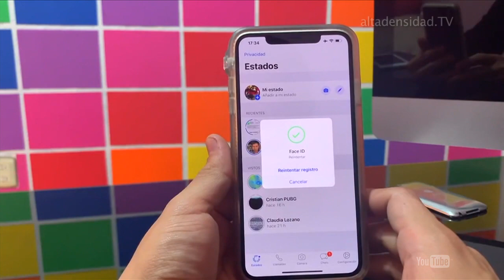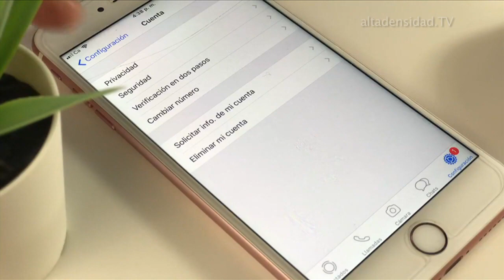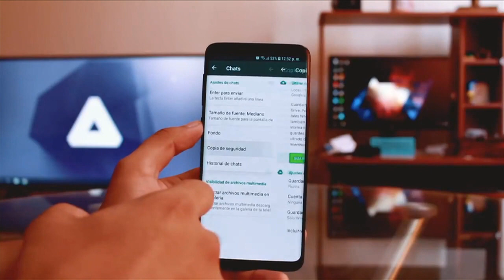Protección WhatsApp con Face ID o Touch ID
WhatsApp introdujo en su versión para dispositivos iOS el soporte para la función de reconocimiento facial o de lectura de huellas dactilares para su uso en el desbloqueo de la aplicación.

Gracias a esta función, podremos proteger nuestros chats de mensajería para evitar que cualquiera pueda entrar a verlos y menos utilizarlos.